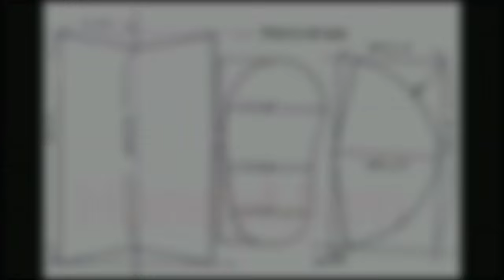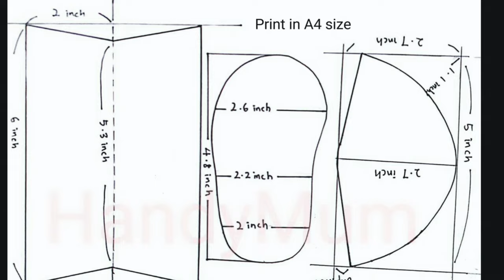DIY Baby Shoe┃ Sew & Sell┃Compilation Videos HandyMumLin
DIY Baby Shoe┃ Sew & Sell┃
Compilation Videos HandyMumLin